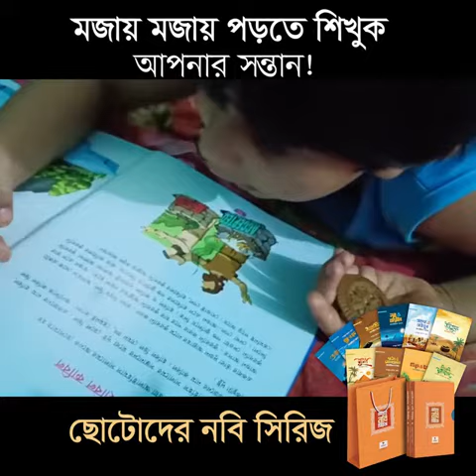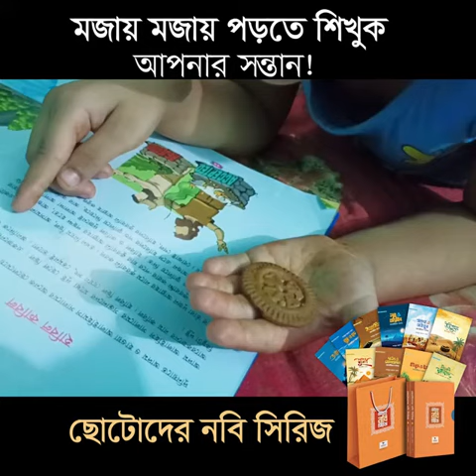সোানামণিদের সঙ্গী হোক ছোটোদের নবি সিরিজ.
যদি এভাবে জীবনে একবারও না পড়ে থাকেন, তাহলে আপনি লিজেন্ড! 😜
পরিবারের শিশুদের একটি উত্তম সঙ্গীর ব্যবস্থা করে দিন! ইনশাআল্লাহ তারা মোবাইলে আসক্ত হবে না।